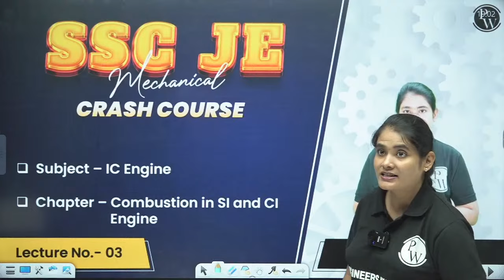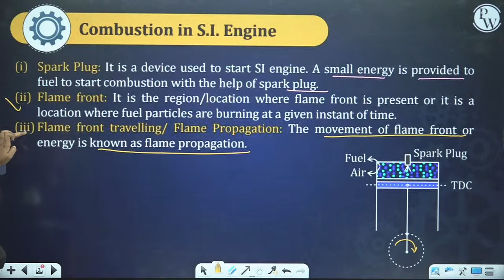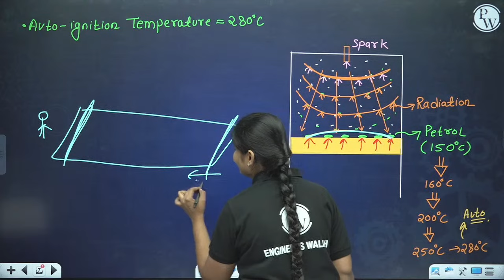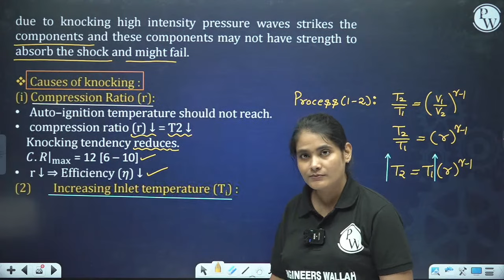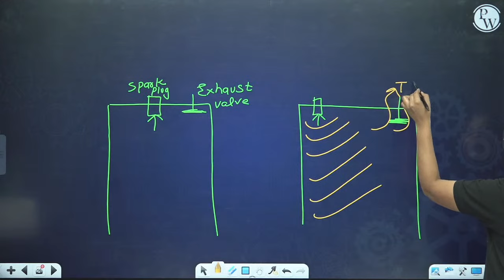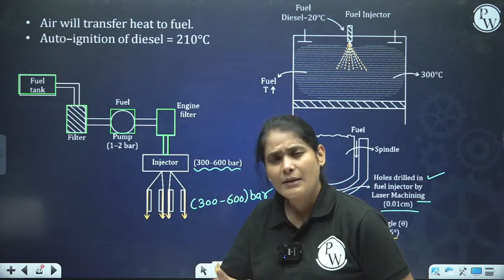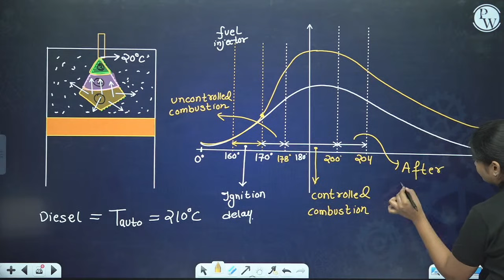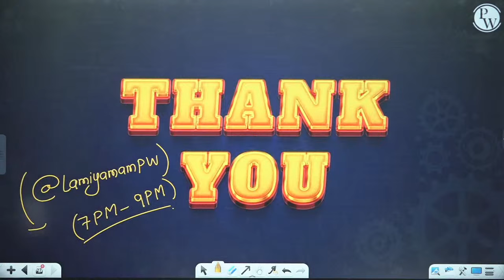IC Engine 03 | Combustion in SI & CI Engine | Mechanical Engineering | SSC JE 2023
In this video, we introduce the basics of Internal Combustion Engines (IC Engines) for Mechanical Engineering students preparing for SSC JE 2023. Join us as we explore the fundamentals of IC Engines and their applications in the field of Mechanical Engineering.

📌 𝐁𝐀𝐓𝐂𝐇 𝐃𝐄𝐓𝐀𝐈𝐋𝐒 -
- PDF Notes
- DPP PDFs with video solutions
- Weekly Tests